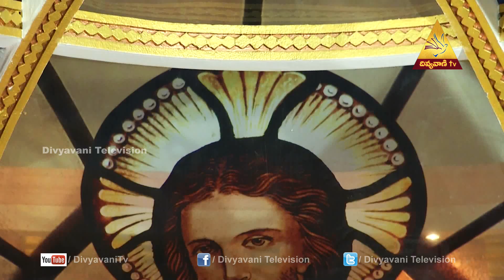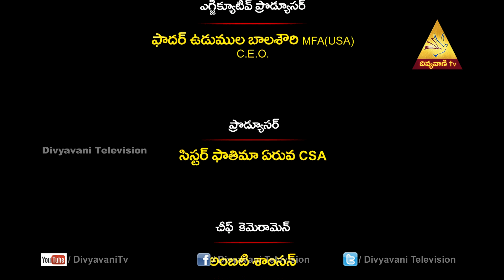Repentence | Fr. Deva Raj SHS | Divya Pooja 04 Dec 2018